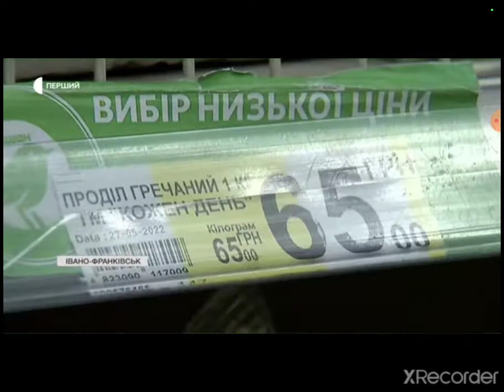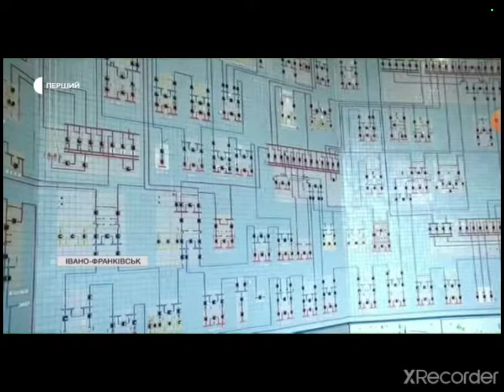Що буде з цінами за комуналку у Франківську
Ціни за комуналку в Івано-Франківську поки залишаються майже незмінними. Та чи надовго? Поки, кажуть комунальники, різницю між вартістю послуг, які значно зросли у собівартості та оплатою за них вдається перекривати через оптимізацію. Та все йде до того, що цифри в платіжках можуть переглядати.

Валентина Іванівна прямує в магазин. В її списку покупок - лише найнеобхідніше - крупи, хліб, молоко, овочі та сезонні фрукти. Більше - дозволити собі не може, каже пенсіонерка. Адже за останні місяці життя значно подорожчало. Особливо зросли ціни на продукти. Щонайменше на двадцять відсотків.

Що залишилося незмінним - так це тарифи на комунальні послуги, каже Валентина Іванівна. Хоча, і без підвищення - ті обходяться їй в кругленьку суму. На утримання квартири у середмісті Франківська, навіть влітку, - йде п'ята частина родинного бюджету. Та попри скрутну ситуацію - за комірне старається не боргувати.

«Я не можу, ну як я можу не платити. Я колишній банківський працівник, і для мене є якісь правила і норми в цьому житті. Я не можу не платити. Плачу і все. Ліпше я щось там на харчуванні на чомусь іншому зекономлю», - розповідає Валентина Іванівна, жителька Івано-Франківська.

Попри те, що доходи дещо зменшились, справно платить за всіма рахунками і пані Леся. Каже: знає, що на період воєнного стану уряд скасував штрафи за несплату комуналки. І зараз навіть злісних боржників не відключають від послуг. Але впевнена, це не привід не платити. Адже борги ніхто не спише, а ось комунальний колапс в країні - можна спровокувати.

«І з початку війни ми їх платимо. Підтримуємо економіку України, щоб все було добре. Рідні, знайомі – теж всі платять. Нема в мене злісних боржників, аби не платили за комунальні послуги», - відзначає Леся, жителька Франківщини.

Загалом, війна не позначилась на розрахунках за комуналку, кажуть в міській раді. Вони проаналізували показники за останні п'ять місяців, і в порівнянні із тогорічними цифрами - ті практично не змінилися. Франківці як платили, так і далі - це роблять.

«Незважаючи на війну, незважаючи на проблеми, які стали наслідком цієї війни. Ми маємо оплату 92, 93 94 відсотки від нарахувань кожного місяця», - стверджує Михайло Смушак, заступник міського голови Івано-Франківська.

Йдеться про послуги водовідведення, водопостачання, вивезення сміття, утримання будинку… Натомість енергетики та газовики фіксують дещо інший відсоток.

«Станом на сьогоднішній день ситуація в області з розрахунків не найкраща. В цілому по області відсотком розрахунків у нас 84», - відзначає Віктор Кедик, комерційний директор АТ «Івано-Франківськгаз».

Втім, визнають, цифри були не вищими і до 24 лютого. А ось хто із початком війни менше почав платити - так це підприємці.

«Заборгованість близько десь в 2,5 рази зросла, а як правило заборгованості юридичні споживачі не мали. Це була невелика дрібна заборгованість. А з початком воєнного стану вона наросла до десять мільйонів. Хтось, мабуть, покинув країну, в когось припинилися або ринки збуту, або навпаки, якусь сировину не можуть отримати через те, що логістика змінилася», - продовжує Віктор Кедик, комерційний директор АТ «Івано-Франківськгаз».

Попри те, що споживачі загалом досить справно платять - загальна ситуація в житлово-комунальній сфері зараз не дуже втішна, зазначають комунальники. Адже собівартість на все зросла, і суттєво. А тарифи - не змінювали.

«А що таке тариф - це заробітна плата того робітника, який працює на підприємстві, це є ремонти, які мали би мали поточні проводитися, аварійні. Матеріали коштують вже вдвічі дорожче, втричі. На сьогодні підприємства на межі точки збитковості. І ми розуміємо, що довго вони таким чином не протримаються», - підсумовує Михайло Смушак, заступник міського голови Івано-Франківська.

Тож цифри в платіжках таки доведеться переглядати - кажуть комунальники. Коли? Вважають, що це залежить від подій в країні. А поки роблять все можливе, аби втримати тарифи на довоєнному рівні. І це вдається за рахунок оптимізації. Наприклад, якщо раніше збирали сміття щодня, то тепер через день. А ще допомагають і своєчасні платежі від споживачів. Тож просять всіх, хто має таку можливість, і надалі справно платити.